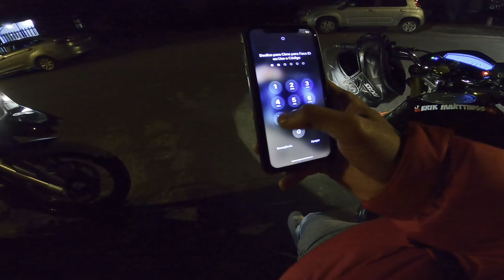BAILE DE HORNET SÓ O CANO 🔥 busquei e levei a novinha na minha garupa 😈